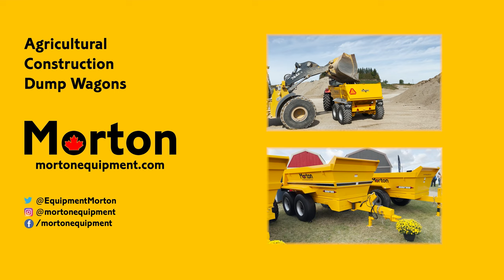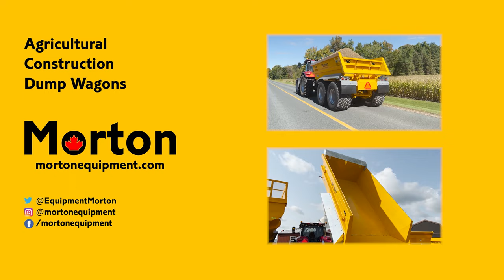NC 25 Ton Dump Trailer IN ACTION | Morton Equipment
FEATURES

● Fabricated heavy-duty chassis
● BPW bogie suspension
● Central greasing system
● Rubber mount cushioned drawbar
● Heavy duty park brake
● Galvanised hose & electric cable rack
● Hydraulic bulkhead connections through chassis
● Heavy duty single hydraulic ram
● Body safety prop (galvanised)
● Heavy duty hinges with greasing points
● Hydraulic brakes on all wheels
● LED low energy lights
● Galvanised covers on taillights
● Stainless Steel lockable toolbox
● 800/45 x 26.5 wheels
● Heavy duty galvanised mudguards
● Dual acting rear hydraulic door
● Heavy duty galvanised front stone guard
● Manual height adjusting Jack
● Swivel hitch (heavy duty)
● Speed rated for 25kph
● Lugs on drawbar for safety chains
● Rear underrun safety protection
● Hardox 450 body

Morton Equipment
Agricultural and Construction Dump Wagons
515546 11th Line Woodstock, Ontario, Canada N4S7V7

CHAPTERS
0:00 Intro
0:07 NC 25 Ton Dump Trailer
0:41 NC 25 Ton Dump Trailer
1:08 NC 25 Ton Dump Trailer
1:32 NC 25 Ton Dump Trailer
1:59 NC 25 Ton Dump Trailer
2:11 NC 25 Ton Dump Trailer